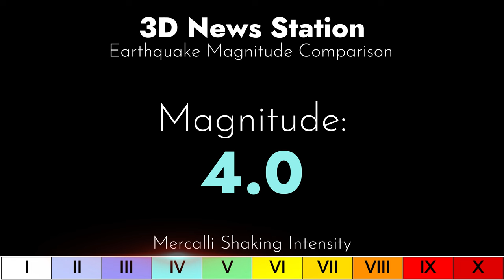News Station - Earthquake SIZE Comparison!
Watch my 3D News Station being tested for multiple earthquakes of different sizes! Be prepared, not scared.

FAN MAIL
333 Busse Hwy, Park Ridge, IL 60068
USA